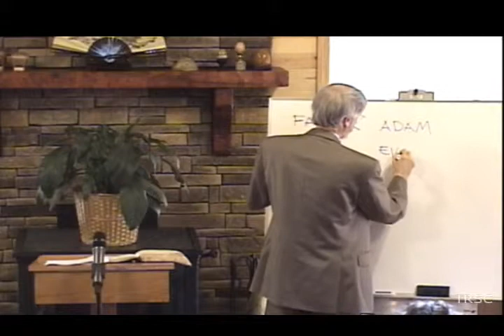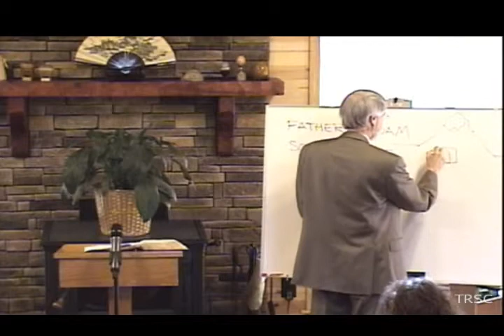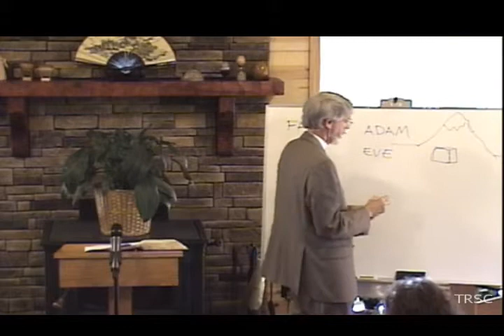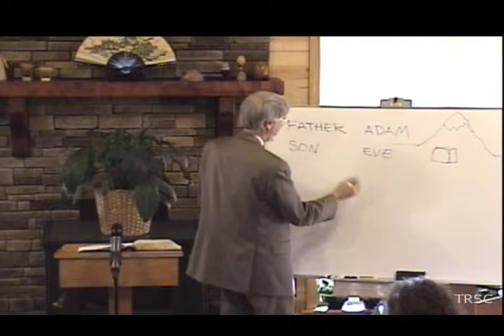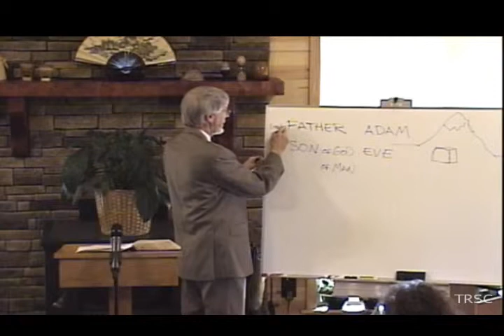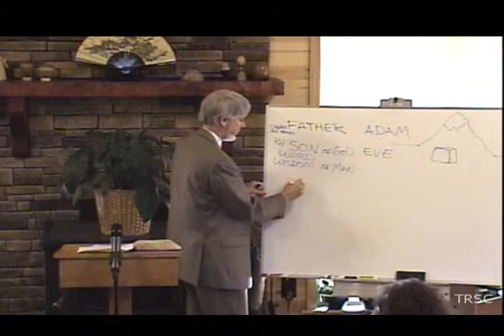Unto Us a Son is Given - Gary Hullquist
The Son of God and the Son of Man, the Father's unspeakable Gift from Himself. Brother Gary Hullquist reviews for those new to the Father-Son message, the many scriptures which tell the story of our Father's love.

We would be happy to send to anyone who requests it materials, including Bible studies, on the topic of the Knowledge of God, Identity Wars, Divine Pattern, and Channel of Blessing.

We also understand the need for anonymity. Click on the links below to access materials in pdf form.

My Beloved,  a personal testimony of the discovery of the Son of God through the sanctuary service, Song of Solomon, and Pilgrim's Progress :

The Living Voice of the Lord's Witnesses: Direct quotes from the Lord's witnesses among the Adventist church on the topic of the Knowledge of God.

As the Scripture says, "Truly our fellowship is with the Father, and with His Son Jesus Christ."